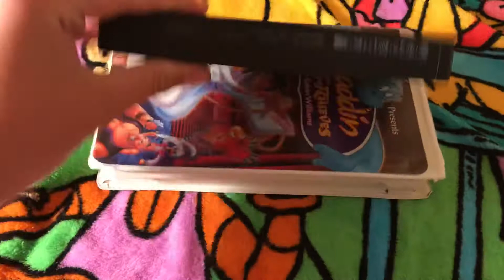Aladdin AND The King Of Thieves 1996 VHS Review